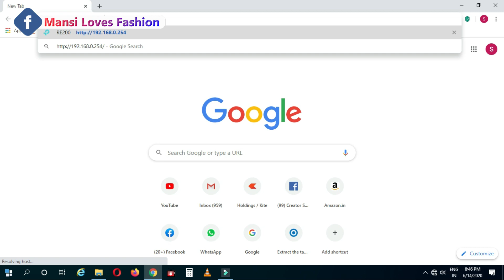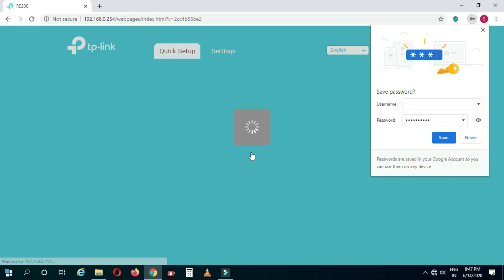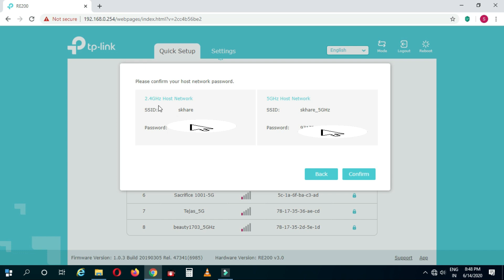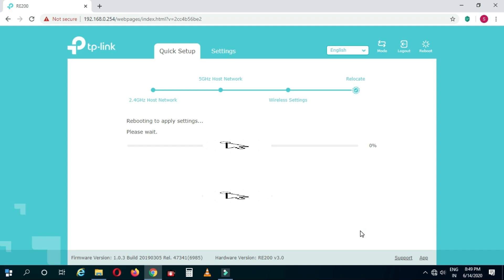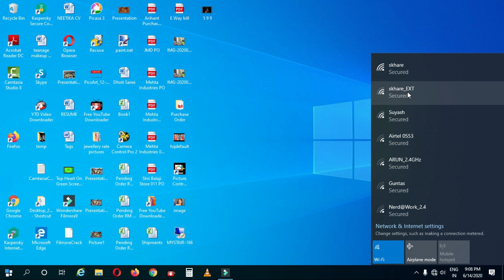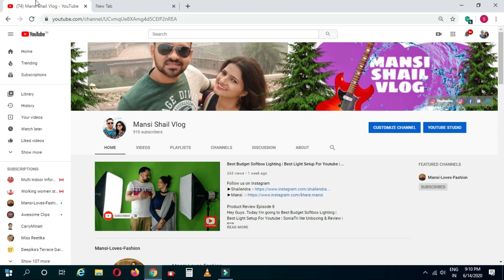TP-LINK AC750 Wifi Range Extender Unboxing, Setup, & Review | RE200 Dual Band WiFi Extender | E09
Product: TP-LINK AC750 Wifi Range Extender

Others Products:
TP-Link TL-WA850RE N300 Wireless Range Extender
TP-Link TL-WA855RE Wi-Fi Range Extender (White)
D-Link DAP-1610 AC1200 Wi-Fi Range Extender
D-Link DAP-1325 Wi-Fi Range Extender (White)

iBall 300M Wi-Fi Range Extender/Access Point/Signal Booster
Netgear AC750 WiFi Range Extender
D-Link N300 Wi Fi Range Extender
Tenda TE-A18 Dual Band Wi-Fi Range Extender (White)
TP-Link TL-WN822N N300 Wireless High Gain USB Adapter (White)
Zyxel Wireless N300 Range Extender/Repeater-WRE2205

Copyright : All content shown on this channel "Mansi Shail Vlog" is created by the owner of this channel Mansi khare. All opinions and review are my personal , Paid or Unpaid. Please take permission before using any of the content on this channel. Email is Given above.

budget range wifi extender
best wifi range extender
best wifi extender
Best Wifi Extende 2020
cheap wifi extender
cheap wifi range extender
Best Wifi Extender Tip and Setup at a Budget in 2020
TP-Link RE200 Wi-Fi Extender Dual Band • Unboxing Installation Configuration
tp-link ac750 wifi repeater wireless range extender booster re200,
tp-link ac750 wifi range extender up to 750mbps dual band wifi extender,